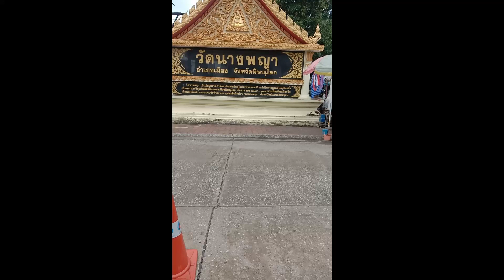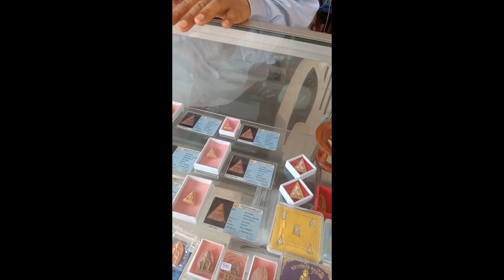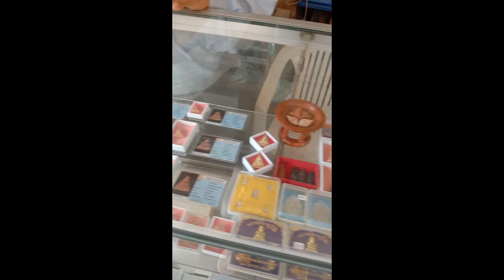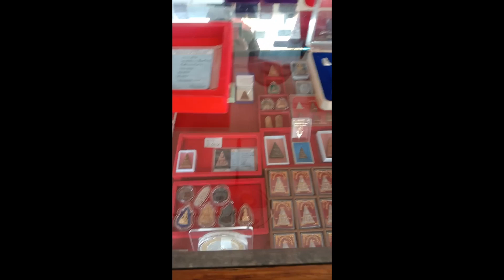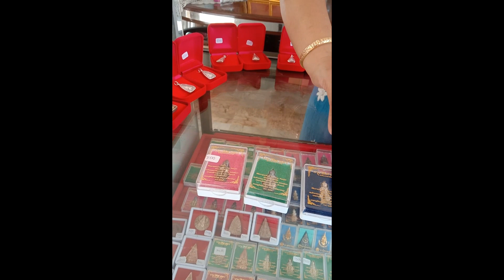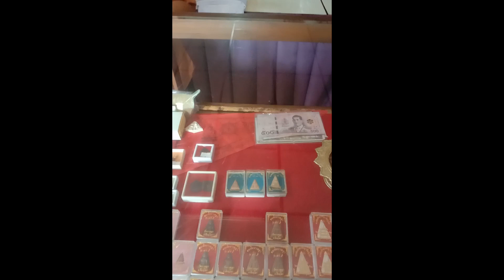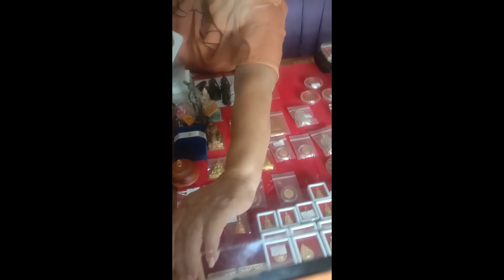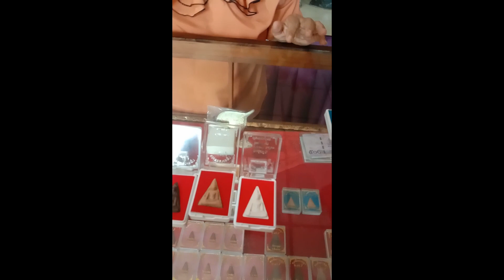พาชม วัตถุมงคล วัดนางพญา จ พิษณุโลก